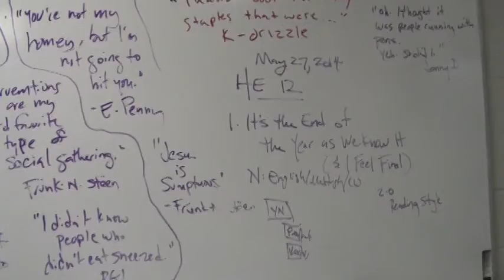FINAL DAY AT CHS!! -Day 64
My last day of High School. I'm going to miss my teachers and friends so much. It was a fantastic four years!

My best friend, Emma, and I, Kirstin, decided to make a video of our life everyday until we move off to college. We do crazy things, go on adventures, and are trying to check everything off our summer bucketlist. Come along with us in our journey!!